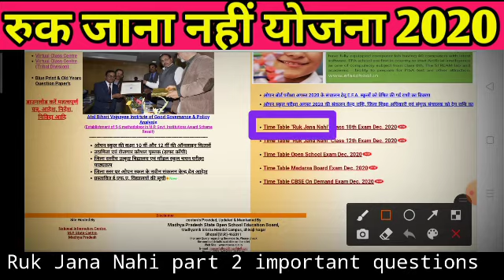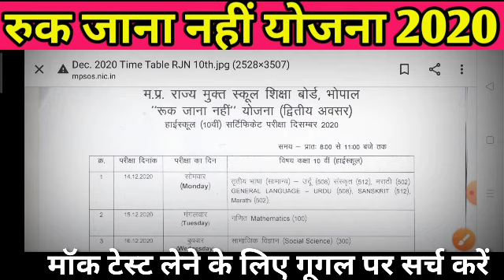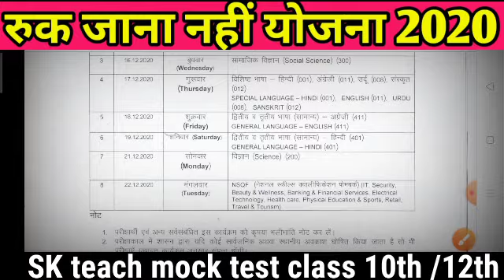Ruk Jana Nahi 10th, 12th Time Table 2020 जारी | Ruk Jana Nahi Yojna Time Table Kaise Download Kare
Ruk Jana Nahi Time Table linrajsinghchauhan narendramodi modi kamalnath mpletestnews atithishikshak mpnews rahulgandhi rukjananahi rukjananahiopenresult2019 mpboard ecndround rukjanannahipart2nd RukJanaNahi"YojnaExamDecember2019